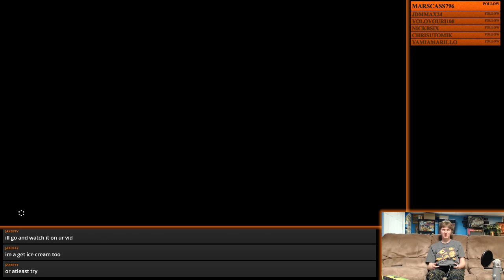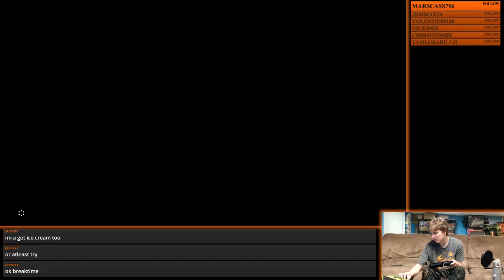First Steps out of Plateau (Part 3)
Finally off the plateau, now to see the world and get our fundamentals down and opening quests.

Played on the Wii U, but you can't really see the difference once you play both.